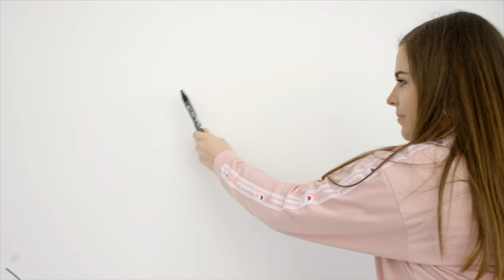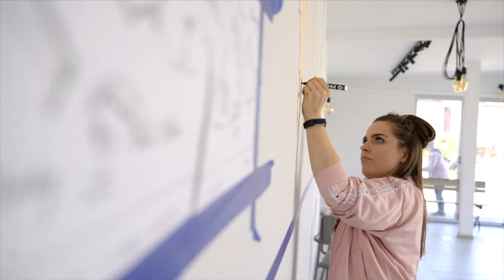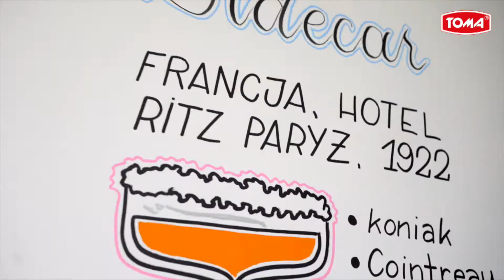TOMA - O Nas